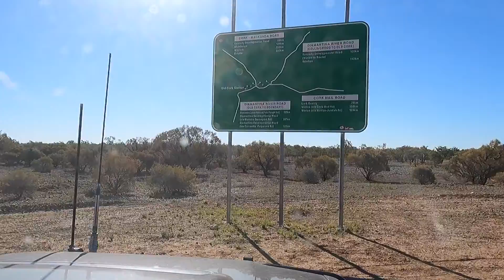Outback NSW and Queensland Dashcam June - July 2021